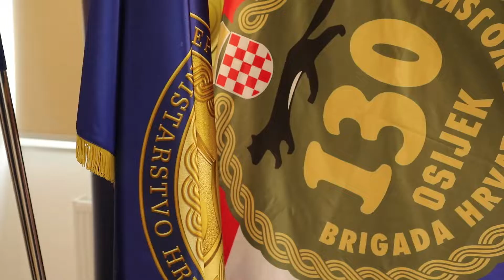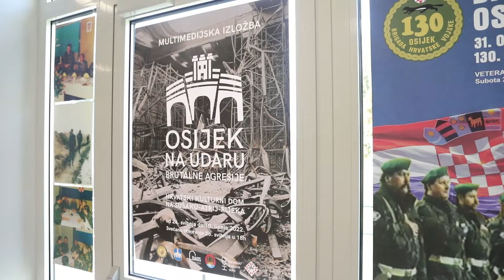Osijek: 130. brigada obilježila 31. obljetnicu osnutka (Dubravka Petrić/PIXSELL)